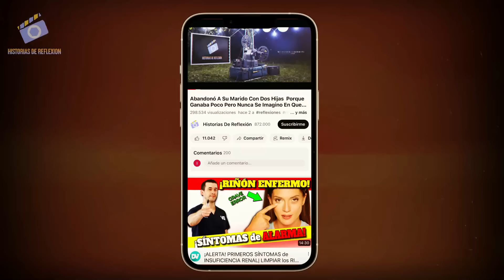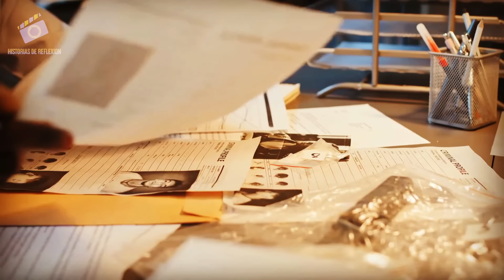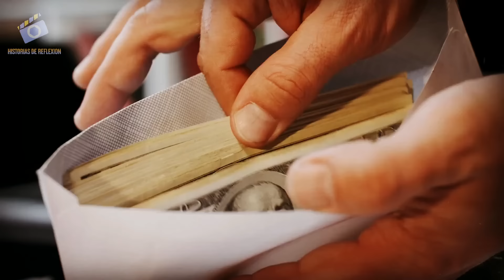Perro Policía Corre hacia un BAUL sospechoso al abrirlo casi se desmayan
Este perro policía hacía solo hacía su trabajo pero termino impresionando a todos los guardias!
Quédate a ver esta impresionante historia sobre nuestro canino amigo, que hizo un hallazgo muy importante en uno de los aeropuertos más importantes de Estados Unidos
Esta conmovedora historia tiene lugar en una región emblemática de Norte América, específicamente en uno de los aeropuertos más prominentes y frecuentados de todo el país. Cuando visitamos aeropuertos, estamos acostumbrados a ver a los típicos guardias y trabajadores que mantienen el flujo y la seguridad del lugar, además de los pilotos y azafatas que hacen que nuestros viajes sean posibles. Si bien estos roles merecen reconocimiento, hay uno que con frecuencia pasa desapercibido, y es precisamente el papel vital desempeñado por los perros caninos en estas instalaciones
perro policia
perro salvaje
perro en el aeropuerto